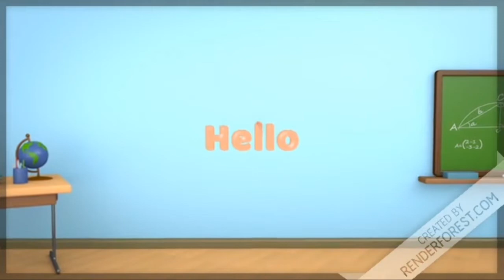प्रश्न उत्तर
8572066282 Latest tending| simmer party wear |suits# #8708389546

Google pay 📲

१-boya mic-M१

३-my smartphone Hindi class
Class hindi